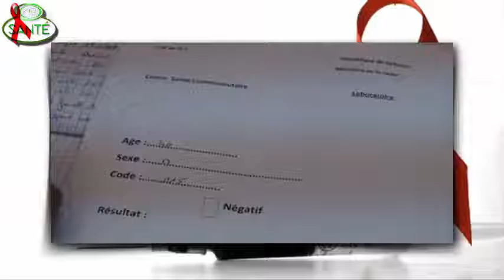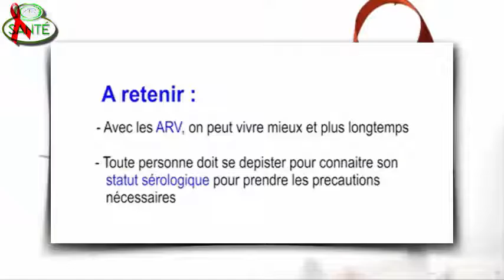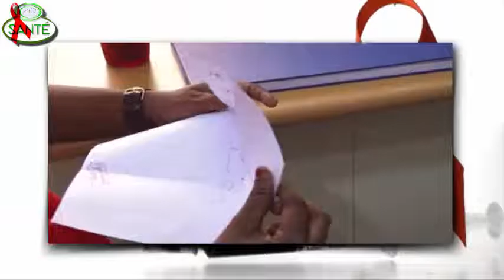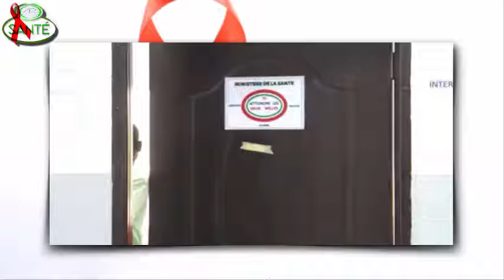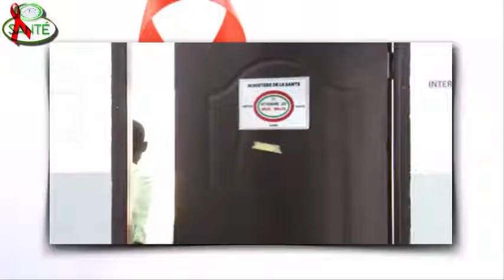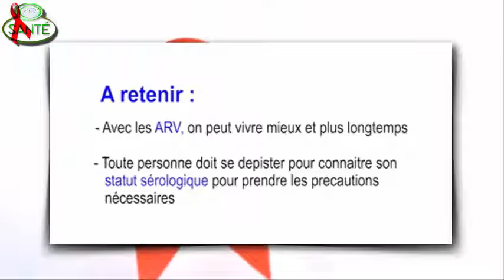Djibouti : SPOT de Depistage Volontaire et Anonyme contre le VIH/SIDA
Bienvenue sur la chaîne YouTube sur La Sante a Djibouti